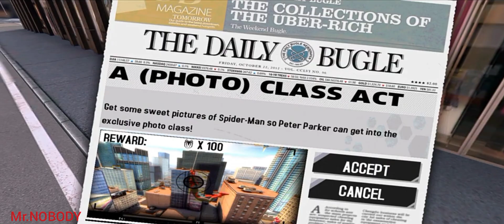The Amazing Spider-Man The Game_Mission 6_A (Photo)Class Act_Mobile Gameplay Walkthrough.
About This Game:story serves as an alternate epilogue to The Amazing Spider-Man film, which is continued in the game's sequel.[11] Months after the events of the film, a number of cross-species experiments created by Oscorp using Curt Connors' research escape into Manhattan and infect its population with a deadly virus, forcing Spider-Man to join forces with Gwen Stacy and Connors to find a cure. Meanwhile, the new Oscorp CEO, Alistair Smythe, attempts to develop his own cure so that he will be credited as the city's savior, and to eliminate Spider-Man and Connors for interfering with his plans.

The Nintendo 3DS and Wii versions of the game include the script and plot of the other versions of the game, but feature a much different, more linear gameplay that does not have an open world environment, and instead features the player selecting a level from the map in Spider-Man's apartment, before playing a mostly linear level. It was natively designed for the 3DS and later ported to the Wii. Upon its release, the game received mixed to positive reviews from critics, with praise to the gameplay, controls, combat, dark tone, intensity and soundtrack, although it received criticism for its mode of difficulty, story, visuals, repetitive side missions and lack of innovation.